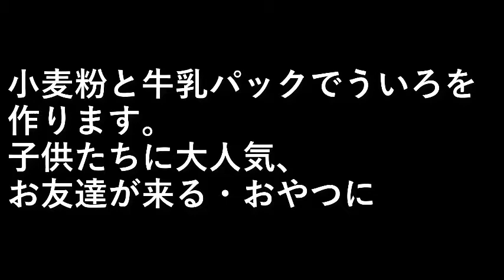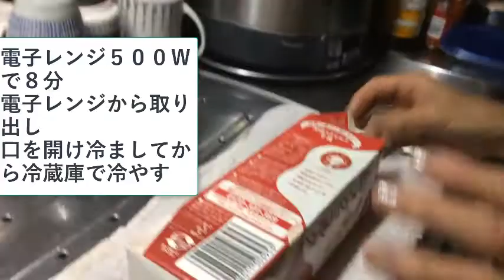超簡単ういろ作り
小麦粉と牛乳パックでういろを作ります。

子供たちに大人気
お友達が来る・おやつに